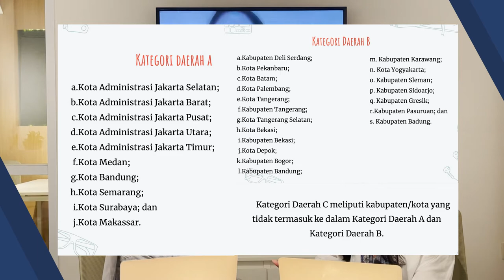Podcast BUMN Episode 1: "Profesi Hukum yang Banyak Diminati: Notaris Ada Dimana-mana?"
Halo Semuanya!
Kami, Podcast BUMN a.k.a Bahasan Umum Mengenai Notaris merupakan Kelompok 6 Kelas Etika dan Tanggung Jawab Profesi Hukum A Program Paralel. Podcast BUMN terdiri dari 2 Episode, yaitu

1. Episode 1: "Profesi Hukum yang Banyak Diminati: Notaris Ada Dimana-mana?”
2. Episode 2: "Notaris vs PPAT: Sama atau Beda Ya?"

Pada Episode pertama ini kami akan membahas mengenai profesi notaris yang memiliki banyak peminat sehingga dapat ditemukan dimana-mana. Padahal, profesi notaris ini sendiri juga memiliki syarat dan ketentuan tersendiri terlebih dalam penentuan wilayah kerja serta jumlah notaris di tiap wilayah, sehingga bagi masyarakat yang ingin menjadi notaris perlu mengikuti syarat dan ketentuan tersebut.

Casts:
Intan Dinia Rizky Ayu N - 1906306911
Lathiifa Wirasatya Listyo . P - 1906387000
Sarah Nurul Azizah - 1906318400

Other teams:
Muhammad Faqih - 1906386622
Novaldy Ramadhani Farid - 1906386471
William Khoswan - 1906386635